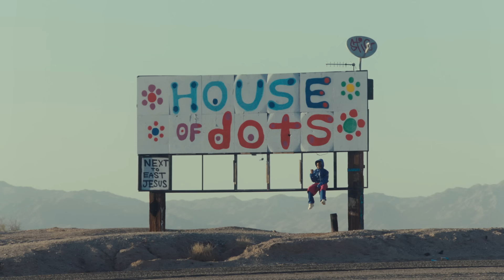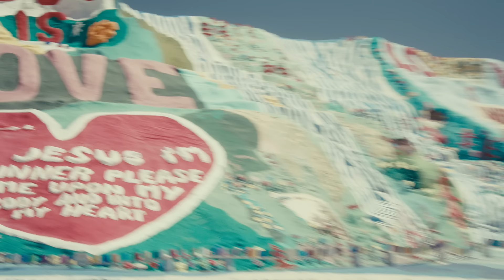Jaden - D.U.M.B. (Music video)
► LISTEN
Stream "D.U.M.B."

► LYRICS
She be looking at me saying
Is you dumb, dumb, dumb dumb, dumb? Is you dumb, dumb, dumb dumb, dumb? She keep looking at me saying
Is you Dumb?
We in love, are you stupid, what the fuck Puffing zillows on that lil boat, it was us
I put diamonds in your pillows
Paid your bills and made you cum
Got you rolling on the road, A brand new truck Ain’t no codeine in this cup
Shawty got no reason to love me
I got morphine in my blood
The night at the four seasons got ugly
I broke your heart non trust
Because I got drunk and a lil touchy
But your everything that I want
Stand in the mirror like it was a sun
Is you dumb, dumb, dumb dumb, dumb?

Is you dumb, dumb, dumb dumb, dumb? She keep looking at me saying
Is you Dumb?
Is it fun for you fucking up our love
I think I’m done with you but you like a drug I was out there in the sun with you
Trynna soak it up
My homies thought you were the one
Now we fucking broken up
Yeah we fucking broken up
I saw yall talkin in the parking lot
I almost broke it up
You know brother hit me on the phone
Told me everything - Girl I know what’s up And you still lied to my face
Turned a real nigga to a dud
Is you Dumb? Is You Dumb?
Man on the way we cool where I’m from Is You Dumb? Is you Dumb?
All the pretty girls is cool where I’m from Is You Dumb? Is you Dumb?
Is you dumb, dumb, dumb dumb, dumb? Is you dumb, dumb, dumb dumb, dumb? Patna tried to slide on me like homie,
Is you dumb?
Thugga said he proud of me, free slimey Is you dumb?

Pussy, money, collard greens and property’s
Is you dumb?
They said they don’t see corporate monopoly’s Is you dumb?
CIA be watching but can’t stop me
Is you dumb
Deep underground military base,
Dumb I was riding with the wings in a scary place
Dumb I’m out in space they ain’t hearing me
Switch plates niggas trying to race me so clearly they dumb
Is you dumb?
Is you dumb?
Is you dumb?
Is you dumb?
Is you dumb, dumb, dumb dumb, dumb? Is you dumb, dumb, dumb dumb, dumb?

► CREDITS
Director: Jaden Smith
Director of Photography: Alan Torres
Producer: Paulo Torres & Benjamin Kang
Produced by Five Towers